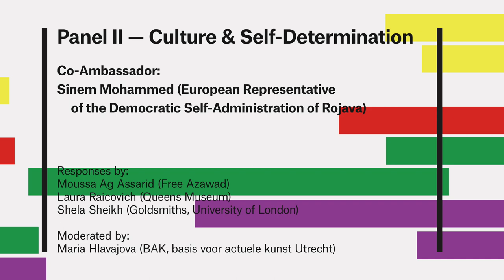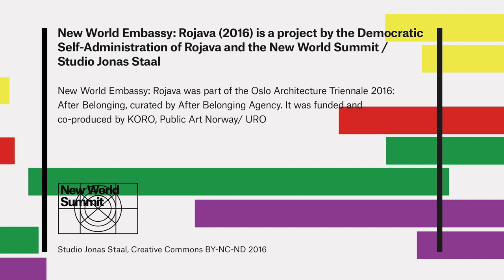New World Embassy: Rojava. Panel II Culture & Self-Determination with Sînem Mohammed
New World Embassy: Rojava
Saturday November 26
Oslo City Hall, Norway

The New World Embassy: Rojava is a temporary embassy in the Oslo City Hall, which represents, through cultural means, the ideals of “stateless democracy” developed by the communities of the autonomous region of Rojava, northern Syria. The embassy consists of a large-scale oval shaped architectural structure, designed as an “ideological planetarium.” Through open deliberation and public discussion the New World Embassy: Rojava proposes a platform to build new transnational relationships and explore alternative models of people’s diplomacy.

Panel II — Culture & Self-Determination
In Rojava, the struggle for autonomy is simultaneously an armed struggle and a cultural struggle. In the case of the Kurdish struggle, Kurdish cultural identity was long denied and suppressed. Art and culture became a means of resistance; through clandestine poetry, literature, and music, a Kurdish identity has been kept alive. Since the start of the Rojava Revolution in 2012, art and culture have gained a central role for all peoples in expressing and celebrating the cultural plurality of Rojava while rejecting homogenous nation-state policies. What is the role of art and culture in imagining new models of democracy? And how does the cultural struggle of Rojava relate to other struggles, from the struggle of the Kel Tamasheq (Tuareg) peoples in the Sahara and Sahel regions to civil uprisings in the form of the Occupy movement and Black Lives Matter in the United States?

Co-Ambassador:
Sînem Mohammed is the European Representative of the Democratic Self-Administration of Rojava. She has represented the Self-Administration in opening representation offices for Rojava all over Europe, including Berlin, Stockholm, Paris, and Moscow.

Panelists:
Moussa Ag Assarid
Moussa Ag Assarid is a writer, and from 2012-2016 has served as European spokesperson of the National Movement for the Liberation of Azawad (MNLA). In 2016, he founded Free Azawad, an organization that aims to further the struggle for an independent Azawad. Together with artist Jonas Staal, he founded the New World Embassy: Azawad at BAK, basis voor actuele kunst, Utrecht (NL).

Laura Raicovich
Laura Raicovich is Director of The Queens Museum in New York. She focuses on socially engaged art practices that address the most pressing social, political, and ecological issues of our times, and has defined her career with artist-driven projects and programs. Prior to the Queens Museum, Raicovich served as the Deputy Director of the Dia Art Foundation and the Director and initiator of the Creative Time’s Global Initiatives.

Shela Sheikh
Shela Sheikh is a lecturer at the Centre for Cultural Studies at Goldsmiths (University of London), where she convenes the MA
Postcolonial Culture and Global Policy. Prior to this, Sheikh was Research Fellow and Publications Coordinator on the “Forensic Architecture” project based in the Centre for Research Architecture, and Associate Lecturer in the Department of Visual Cultures, Goldsmiths. She received her PhD in History from Goldsmiths with ‘I am the martyr (x)’: Philosophical Reflections on Testimony and Martyrdom, and is currently working on a multi-platform research project around colonialism, botany, and the politics of the soil.

Chair:
Maria Hlavajova is the artistic director of BAK, basis voor actuele kunst, Utrecht since 2000, and of the international research project FORMER WEST (2008–2016). Hlavajova has organized numerous projects at BAK and beyond, including the series Future Vocabularies (2014–ongoing) and New World Academy; the latter was co-founded by BAK and artist Jonas Staal in 2013, as a learning platform where stateless organizations teach artists and students on the role of art in political struggles. BAK also hosted the first iteration of the New World Embassy; the New World Embassy: Azawad in 2014, and co-organized the New World Summit: Stateless Democracy in Utrecht in 2016.

The New World Embassy: Rojava is a collaboration between the Democratic Self-Administration of Rojava and Studio Jonas Staal. The project is part of the Oslo Architecture Triennale 2016, After Belonging: A Triennale In Residence, On Residence and the Ways We Stay in Transit, and funded and co-produced by KORO, Public Art Norway / URO.

Video by Ruben Hamelink